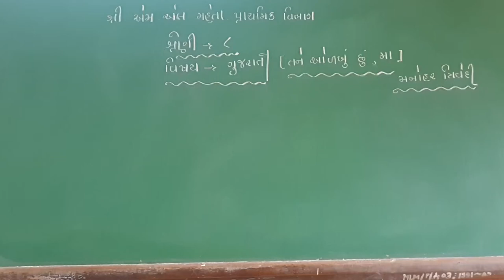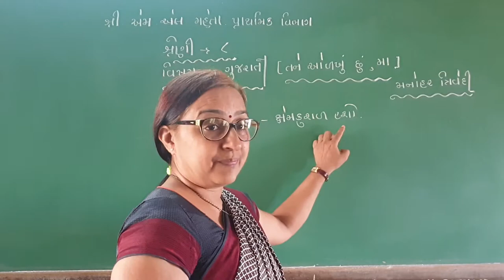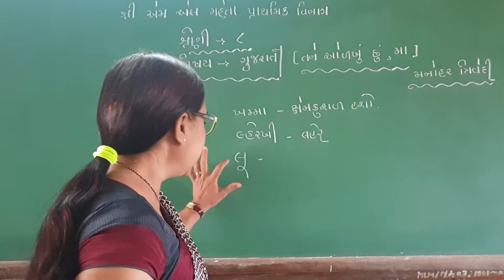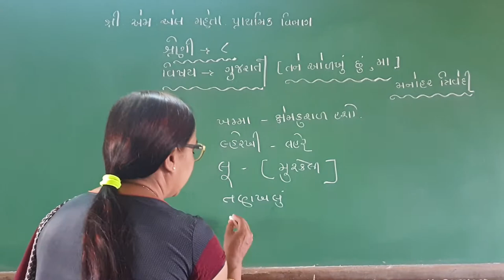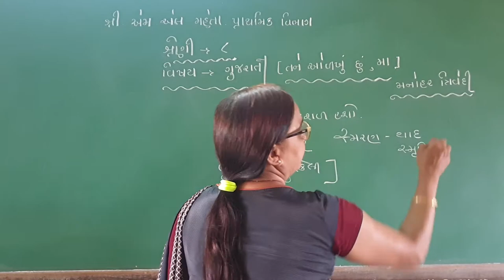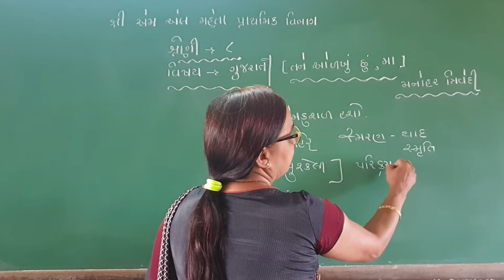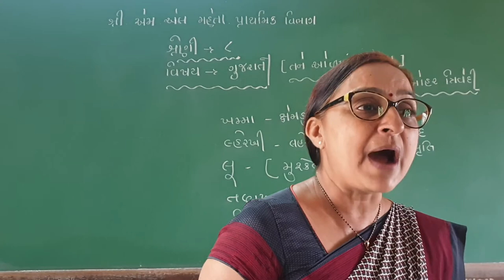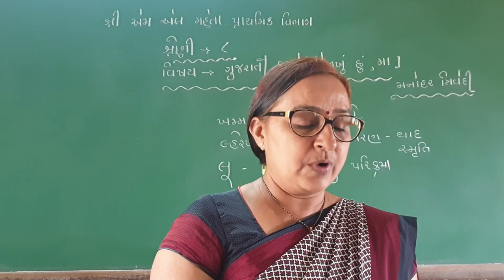std 8_3